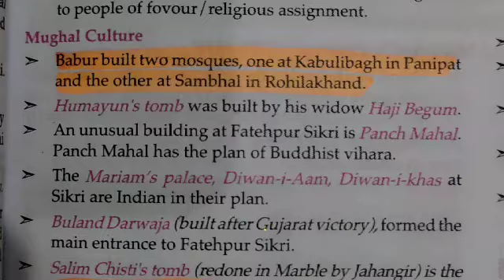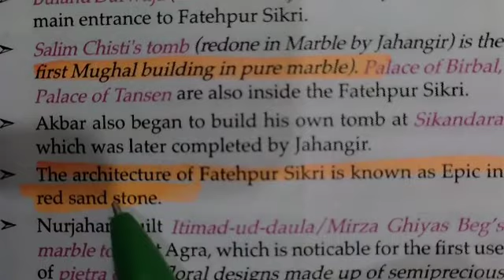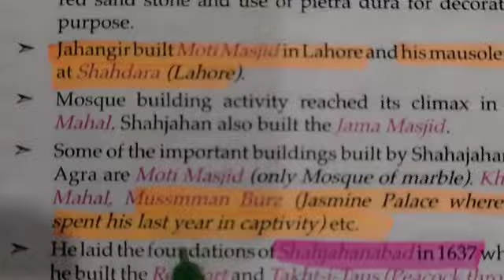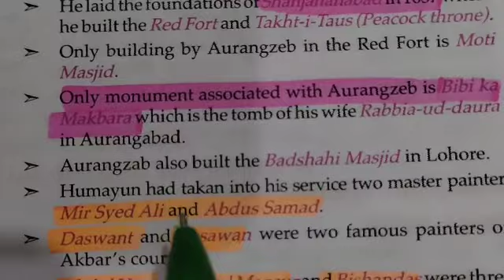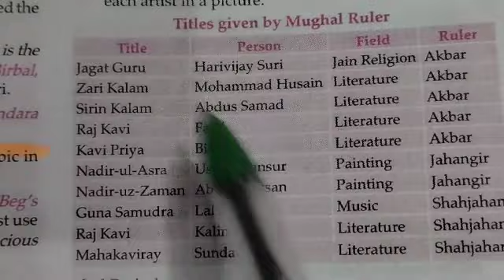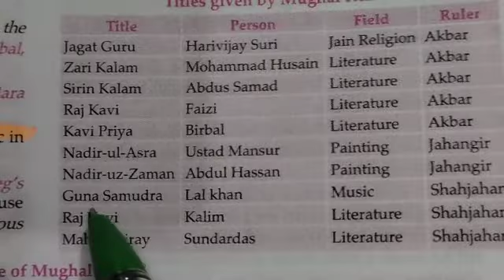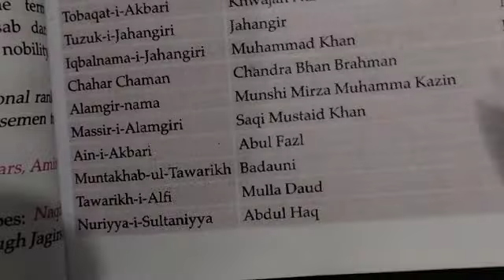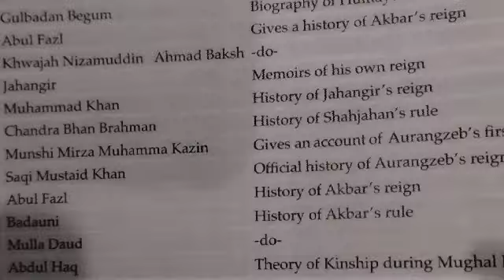LUCENT HISTORY|| MUGHAL CULTURE|| BOOKS AND AUTHORS|| PART-39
In this SERIES OF LUCENT HISTORY,  I will going to cover firstly lucent history.

lucent general knowledge book is one of the best books which is highly recommended for the preparation of competitive examinations like SSC CGL, Bank exams, like PO clerical and assistant exam. the book helps the students. The texts are very interesting and easy to understand. There are no pictures though. The first chapter describes Indian History through the ages from the ancient period to the Modern period with an approach suitable for the examinees of different competitive examinations. Similarly, the second chapter throws light on World History through the ages from the ancient period to the Modern period.